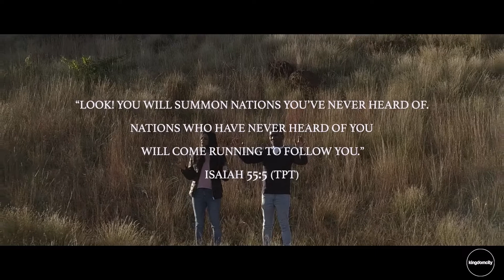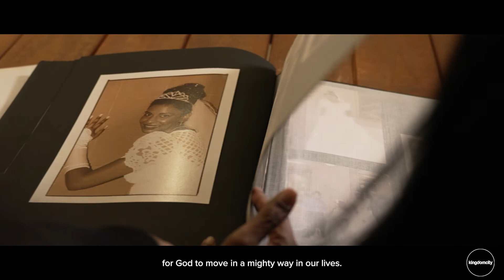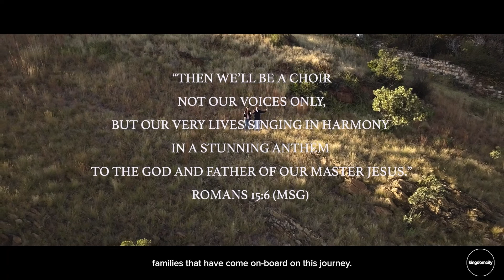South Africa City Story - Kingdomcity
An incredible story of what God is doing in South Africa. Many more stories like this –

Pastor Mark & Jemima Varughese lead Kingdomcity, a global church with local expression. "Connecting, equipping and empowering people to bring the reality of God to their world."

If you want to see more content like this COMMENT and let us know. SHARE the video with your friends. The experience starts NOW.